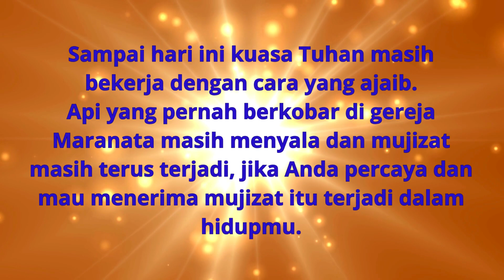Soe Revival - Mission Trip Soe Edisi Desa Olais (KKR Kesembuhan & Mujizat)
Menyambut kebangkitan rohani (revival) di Soe, inilah kisah perjalanan pelayanan kami di pelosok Kabupaten Timor Tengah Selatan, Nusa Tenggara Timur. Mengadakan KKR mujizat dan kesembuhan di dusun Fauthao desa Olais bekerjasama dengan Tim Gereja Tanpa Nama yang dipimpin Pdt Johanes Lilik Susanto
Saksikan keseruannya.

Visi & Misi kami  @yayasankebunanggur adalah membangun pendidikan dengan mendirikan sekolah di daerah-daerah terbelakang Indonesia dan menghasilkan masyarakat Indonesia yang maju dan bebas dari kemiskinan dan kebodohan.

Jika Saudara ingin ambil bagian dalam memajukan pendidikan dan rindu untuk menabur dalam pelayanan di daerah pelosok Indonesia bersama kami, Anda dapat menyalurkan bantuan melalui
BCA 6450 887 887 a.n Yayasan Kebun Anggur

Sejarah Yayasan Kebun Anggur

Yayasan Kebun Anggur merupakan organisasi nirlaba yang disahkan berdasarkan akta notaris DR Benny Djaja SH, SE, MM, MHum, MKn No.5 Tanggal 10 Juni 2014.

Berawal dari tuntunan Tuhan melalui Bapak Djoko Warsieono sejak 2010 untuk memperdulikan kaum marginal, maka di awal 2014 beliau mulai membuka bimbingan belajar yang berada di Kawasan Plumpang, Jakarta Utara.

Dari satu lokasi bimbel di Plumpang, lalu mulai menjangkau anak-anak yang tinggal di kolong jembatan di kawasan Jelambar-Jakarta Barat, pinggiran rel KA di Angke-Tambora-Jakarta Barat, Taman Hutan Kota Penjaringan-Jakarta Utara dan di lokasi pembuangan sampah Kapuk Kebun Sayur di Jakarta Barat.

Di bulan Oktober 2015, Bapak Djoko bersama rekan-rekan melayani di Kalimantan Barat. Di hari pertama beliau langsung memutuskan membeli sebidang tanah yang mana menjadi tonggak awal berdirinya 10 PAUD Kebun Anggur Nusantara di Kalimantan Barat.

Selanjutnya di 2016, beliau bersama tim melayani di kabupaten Ogan Komering Ilir, Sumatera Selatan dan mendirikan 2 PAUD disana.

Januari 2017, Tuhan membawa Bapak Djoko untuk melayani di kabupaten Timor Tengah Selatan-NTT. Lalu di bulan Oktober 2017 beliau mengadakan training untuk memperlengkapi calon guru PAUD hingga berdiri 20 PAUD di NTT.

Bidang Pelayanan Yayasan Kebun Anggur:
1. Children Education (mendirikan sekolah dan mengirimkan anak didik ke perguruan tinggi)
2. Equipping People (memperlengkapi para hamba Tuhan dan masyarakat desa dengan pendidikan, keterampilan, pemberdayaan, dll)
3. Village Transformation (mendirikan bangunan sekolah, rumah warga, air bersih, listrik, klinik kesehatan, sarana olahraga, dll)